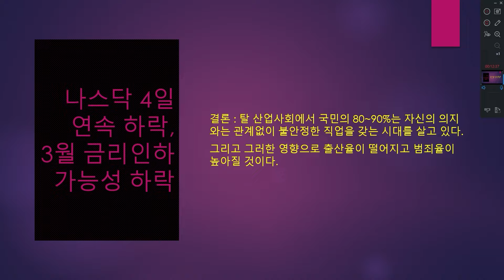-서브이슈- 버림받은 젊은이들